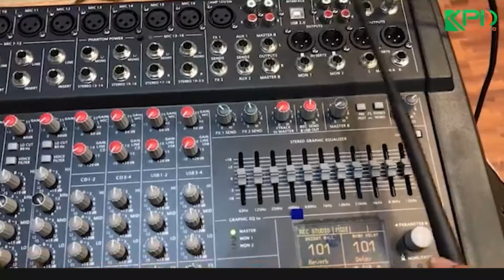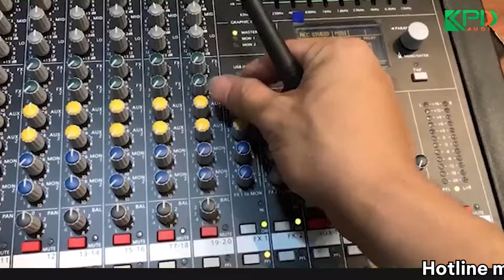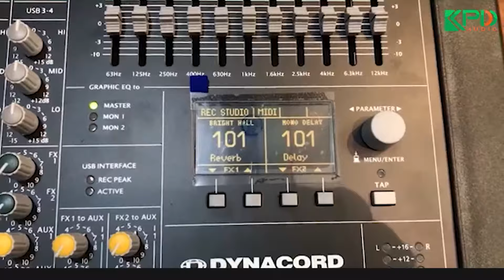Cách chọn đường Output cho Main Sub, Monitor ca sỹ & Monitor ban nhạc